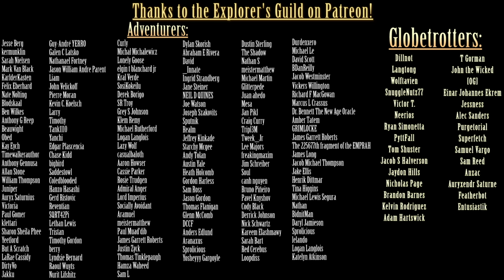The Story of Final Fantasy XIV: A Realm Reborn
This is a compilation of seven individual videos that I previously made.